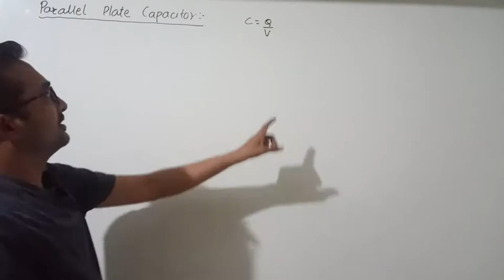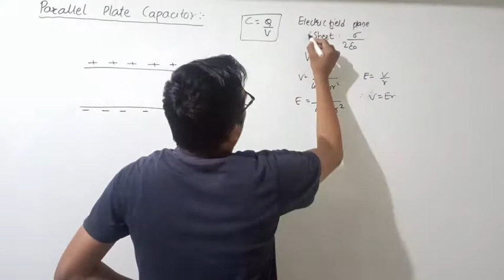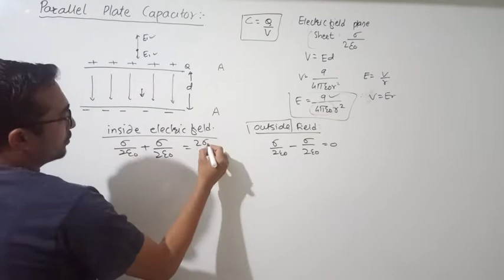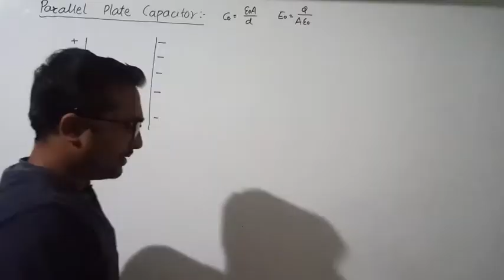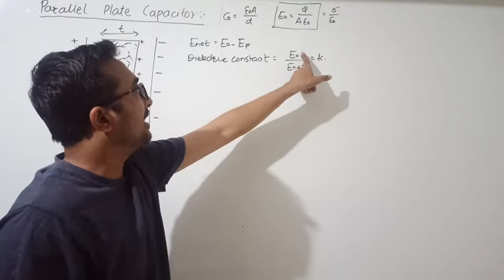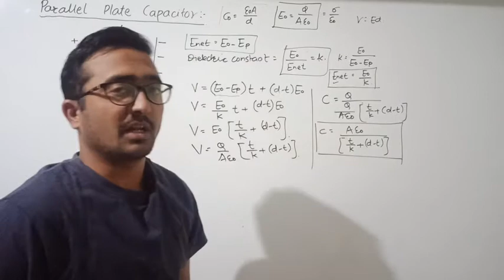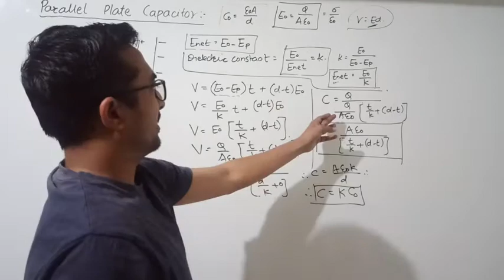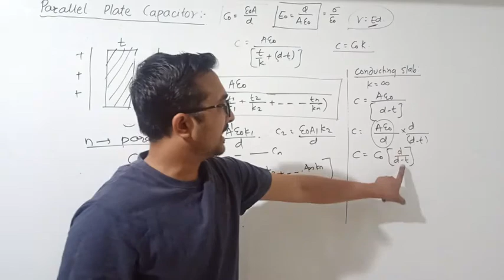Capacity of parallel plate capacitor| Class 12 Electrostatics| Maharashtra board new syllabus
Best Books:
1. Physics by HC verma
2. For MHT-CET
3. For JEE

My Gears:
1. BOYA Mic 1
2. Boya Mic 2
3. Tripod 1
4. Tripod 2
5. My Phone

Hii!!

In this video we will learn about the topic parallel plate capacitor, Derivation of parallel plate capacitor,Effect of dielectric on capacitance of parallel plate capacitor from chapter Electrostatics of Class 12 Maharashtra board new syllabus.

Important for Class 12 Maharashtra board new syllabus students.